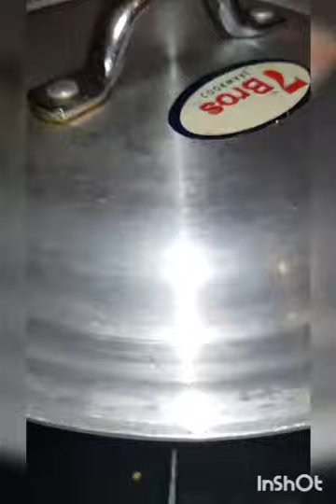First time cooking Rani mas(Queen fish) bengali recipe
Hi everyone ✋assalamu alaikum

Ingredients

Rani mas (queen fish), onions,  garlic,  oil
tomatoes, potatoes, turmeric powder,  chilli powder,  coriander powder.

Take care 😊
stay safe🤗